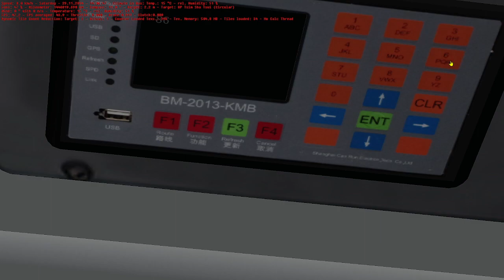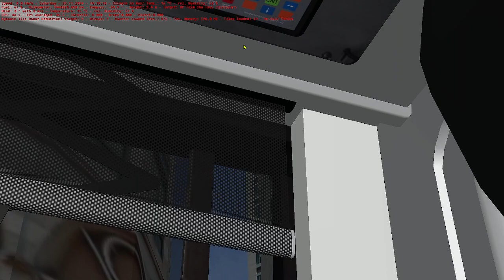OMSI2 KMB 8P 海逸豪園 ↺ 尖沙咀